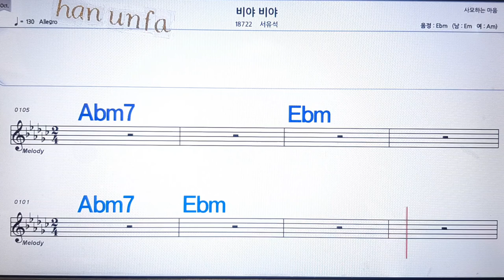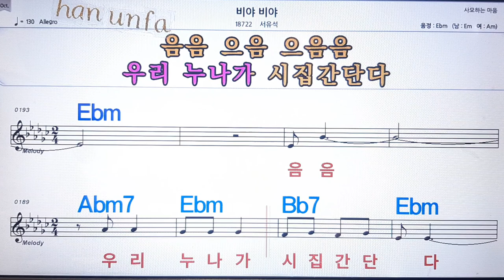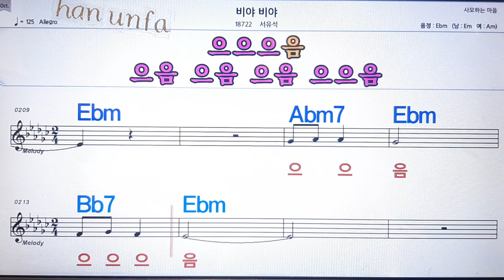비야 비야/서유석💋노래방, 통기타 , 코드 큰악보, 가라오케, 반주💖Karaoke, Sheet Music, Chord, MR